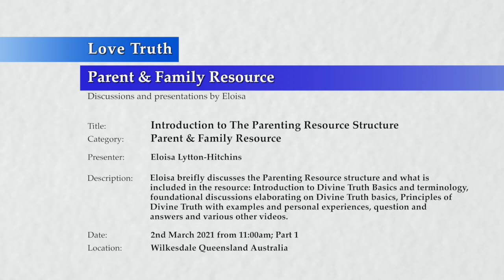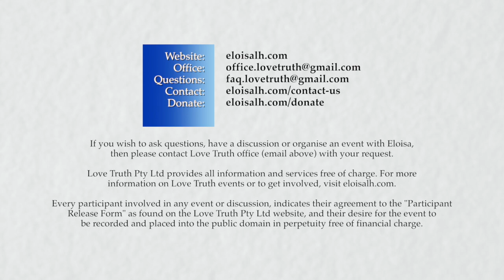20210302-1100 Introduction to the Parent & Family Resource Structure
Theme: Parent & Family Resource

Location & Time: Wilkesdale, Queensland, Australia on the 2 March 2021 at 11:00am.

Description: Brief description of the Parent & Family Resource structure and what is included in the resource, Introduction to Divine Truth Basics and Terminology, foundational discussions elaborating on Divine Truth basics, Principles of Divine Truth with examples and personal experiences, question and answers and various other videos.

Topics include: Overview of the Parent & Family Resource structure, it will include: an introduction to Divine Truth Basics and terminology that will be used in the resource; foundational discussions about basic Divine Truth Principles, qualities, concepts; Principles of Divine Truth including examples and experiments for viewers to trial; self-reflection questions and other practical or inspired information.

Chapters:
00:00 Introductory comments.
00:46 Parenting Resource Structure.
02:36 Self-reflection questions to ask yourself.